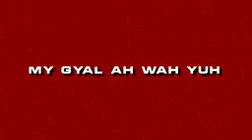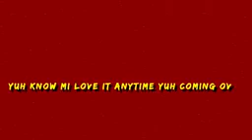aaron ducan -feel that